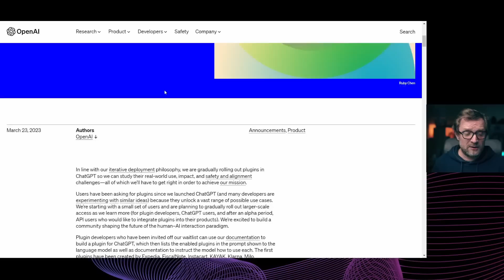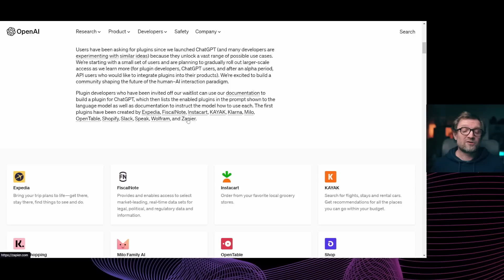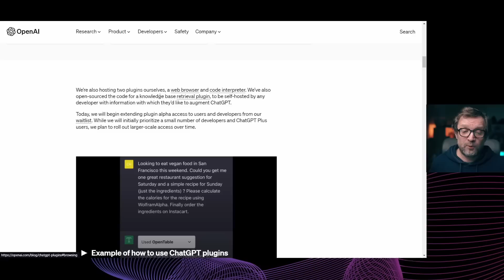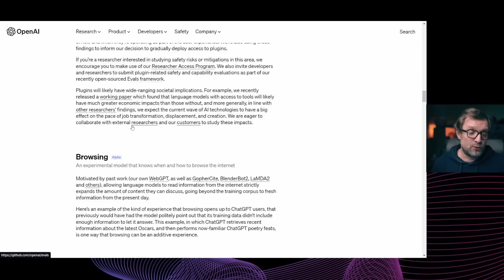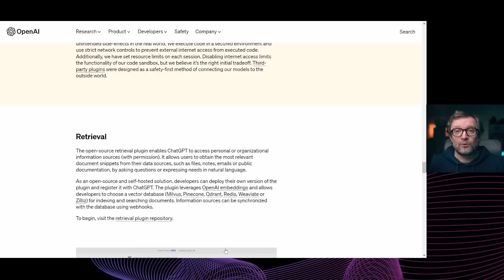ChatGPT 4 OpenAI se connecte seul au web, aux images et à vos données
Hier 23 mars 2023 OpenAI à fait une annonce sur ChatGPT qui va tout bouleverser encore une fois.

Cette annonce va à la fois complètement changer la manière dont nous allons pouvoir utiliser ChatGPT mais aussi comment ChatGPT lui-même pour utiliser des données externes, qu'elles soient du texte, des données en CSV, de l'audio, de la vidéo ou bien des images. Et bien sûr, il pourra accéder au web.

Ne vous précipitez pas tout de suite sur votre compte Chat GPT Plus, car ces nouveautés sont en bêta et pour y accéder en avance, il faudra s'inscrire à une liste d'attente dont je donne le lien ci-dessous.

📑 Chapîtres :
A venir